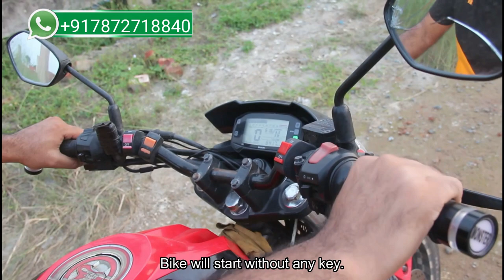Tasslock Pro 2021 Features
Please Read the Article carefully before buy @TASS LOCK

Tasslock Pro - Military Grade Automobile Security.
Not only the neck bypass of the bike, even if all the locks are broken, the bike will not be able to be stolen.
Thieves can't do anything. Even if someone open the battery line or takeout the device completely, the bike will not start.

Master key will not work on bike. It will not even start with the real key.
Alarm and vibration in the owner's remote sensor as soon as you push or try to lift the bike in a van.

01. After 3 seconds of turning off key, the bike will be locked automatically.
02. The bike will be unlocked automatically as soon as it comes close to the bike.
03. The horn will sound if someone trying to steal the bike.
04. You can easily find your bike in the middle of thousands of bikes, through Finder button.
05. Bike alarm can be turned off or silent (in mosque, mandir, church or meeting)
06. 24/7 Monitoring lock sensor.
07. Automatic Immobilizer system.
08. Alarm and vibration will come in the key ring if someone touches your bike.
09. Robbers or hijackers cannot take bikes on the road. The bike will turn off automatically when you ran away.
10. Safety fuse inside the TASSLOCK PRO, due to which even if there is any problem with the bike's wires, the security will not be disable in any way.
11. The indicator light will alert and the indicator will sound while moving - if you give a signal.
12. TASSLOCK PRO Even if someone hacks or breaks it, the alert will go to your key ring due to the backup power system and that alert will not stop and the bike will not start.
13. If you know little work of the bike, then you can install our TASSLOCK PRO in 15 minutes by yourself.
14. The bike will not start even if the thief cuts the security wire or the battery wire, you will get alert on remote.
15. TASSLOCK PRO has 5 sensitivity controls. Through which you can control the touch or movement of the bike yourself.
16. Like mobile, your motorbike can also be in silent mode. No alarm will sound on the bike, only the alarm will go in your key ring. Even with the real key of the bike, your close friend will not be able to ride your bike.
17. If there is a suspicion that your bike's oil is being stolen from the garage at night, then if you have Tasslock pro, the bike's oil thief will also be caught (Mood 5, Silent).
18. TASSLOCK PRO's remote and the bike's original key, but no strangers can start the bike.
19. The TASSLOCK PRO has a remote Range Checker System. So that even if you are out of range, it will alarm the bike and the bike will not start. You can also tell if you are inside or outside the range.
20. We also got the range of TASSLOCK PRO from the roof of a 20 stored building.
21. It is not possible to hack TASSLOCK PRO with any jammer, roll jam or hacking device in the world.
22. If the TASSLOCK PRO is completely broken or destroyed, the bike will not start.
23. In addition to the key for special needs you can use your motor bike. In that case also TASSLOCK PRO system will provide 100% security.
24. 100% immobilizer if caught by robbers or snatchers. When you ride a bike without a key.
25. Even at night, if a robber or snatcher takes you hostage at gunpoint and takes away all your valuables and even the Tasslock Pro remote and the original keys to the bike, the motorbike will stop completely as soon as you get off the bike and run. The robber can't start the bike in any way.
26. We all have some crazy friends who want to borrow a motorbike from you, and can't say NO. In that case, the oil supply of the bike will be cut off as soon as that naughty friend gets on the bike. That friend will not understand anything.
27. When riding a bike without a key, if caught by a robber, the entire electric function of the motorbike will be permanently immobilized and no switch will work.
28. * We have a fun Magic Fun option with which you can show your friends magic and have fun. The ignition of the bike will be started by starting the ball with the mouth and the bike will be turned off by the stop ball. Which is not a security option - only a fun option.
29. If you use the AAA battery provided by us, the battery of your remote will easily last for more than 4/5 months.
30. Even if you lock the bike and go outside the specified range, the bike will still have 125 decibels of noise and the bike cannot be started with or bypassing the main key of the bike.
31. The TASSLOCK PRO remote is made entirely of ABS plastics, so it is strong and durable.
32. The TASSLOCK PRO comes with a 1.5 volt AAA battery which is completely free.
34. TASSLOCK PRO SECURITY All its silver coated thermal insulation.
35. 1 year service and warranty *
36. Tasslock Pro Remote can be silent completely, Its only vibrates.